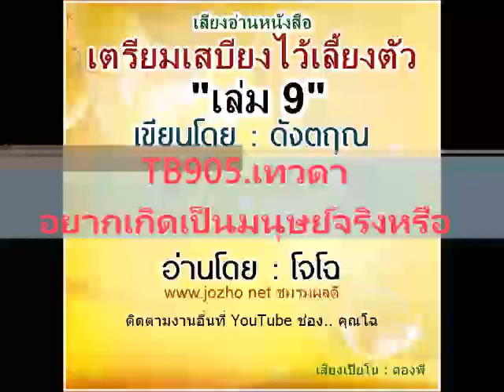TB905 เทวดา อยากเกิดเป็นมนุษย์จริงหรือ